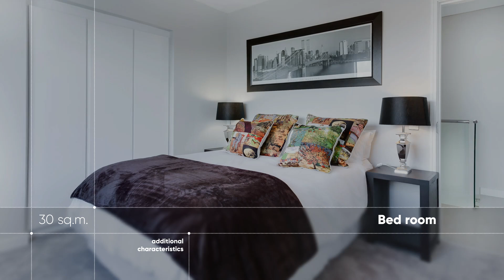Premiere Pro Templates Review: Real Estate Presentation - Real Estate Slideshow ⭐️⭐️⭐️⭐️⭐️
EReal Estate Presentation - Real Estate Slideshow